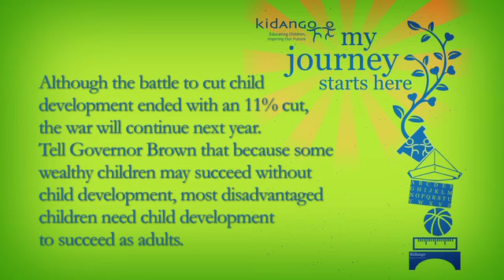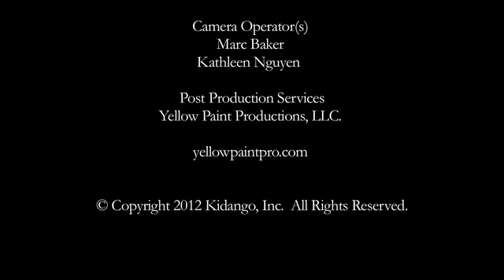Delaine Eastin, Former Superintendent, Speaks about Saving Child Development in California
On June 8, 2012, former Superintendent of Public Instruction (SPI), Delaine Eastin, spoke to a group of early childhood educators and administrators at an event hosted by the California Child Development Administrators Association. Delaine's entire speech which provided an outlook on early childhood education in California can be viewed on Kidango's YouTube Channel here.

Delaine Eastin is currently the Executive Director of the nonprofit National Institute for School Leadership and served as the California State Superintendent of Public Instruction for eight years, the first and only woman in history to hold that position.  As an elected constitutional officer, Delaine managed more than 40% of the California budget and oversaw the education of 6.1 million children.  Delaine championed state standards and assessments aligned to standards, reduction of class size in kindergarten through third grade, a strengthening of arts education and hands-on science.

Delaine Eastin was the first statewide official to call for universal preschool in California.  She fought to rebuild California school libraries and to wire schools for technology.  She was the architect of the innovative Net Days, replicated nationally in more than 40 states and internationally in more than 40 countries.  Delaine has been an advocate for substantial increases in school construction funding, improved school nutrition, universal preschool, full-day mandatory kindergarten, better career and technical education and greater civic engagement of students.

Prior to serving as the SPI, Eastin served 8 years in the California State Assembly and chaired the Assembly Education Committee.  After leaving as SPI, Delaine was the Executive Director of the National Institute for School Leadership and then a Distinguished Visiting Professor of Educational Leadership at Mills College in Oakland, California.